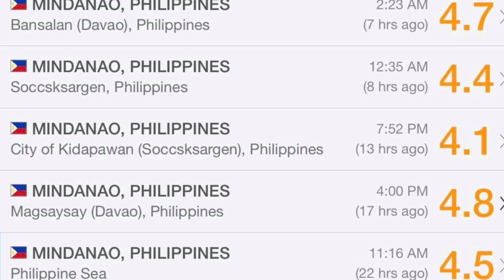VERY STRONG & POWERFUL EARTHQUAKES DESTROYS DAVAO AND COTABATO | Philippine Earthquakes M 6.4.6.8.9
CREDITS: RAPPLER

EARTHQUAKE. A magnitude 6.6 earthquake detroyed this structure and other infrastructure in Tulunan, Cotabaot, and other parts of Mindanao on October 29, 2019. A strong magnitude 6.5 aftershock hit the same area two days later. Photos courtesy of the Tulunan Municipal disaster risk reduction and management office

MANILA, Philippines (7th UPDATE) – A magnitude 6.5 earthquake rocked Central and Eastern Mindanao on Thursday, October 31, just two days after a strong tremor killed several people and hurt hundreds of others in the region.

The Philippine Institute of Volcanology and Seismology (Phivolcs) said in a bulletin that the tremor, which was tectonic in origin at a depth of 2 kilometers, struck Tulunan, Cotabato, at 9:15 am on Thursday. (WATCH: Rappler Talk: Earthquakes and hazards in the Philippines)

The earthquake happened just two days after a magnitude 6.6 tremor struck the same area.

It was felt in the following areas:

Intensity VII - Tulunan, Cotabato; Kidapawan City; Bansalan, Davao del Sur
Intensity VI - Matanao, Davao del Sur
Instrumental Intensities:

Intensity VII - Kidapawan City
Intensity V- Malungon, Sarangani
Intensity IV- Kiamba and Alabel,Sarangani; Tupi, South Cotabato; Koronadal City; General Santos City
Intensity III - Gingoog City; Cagayan de Oro City
While the earthquake struck just two days after a stronger magnitude 6.6 tremor rocked the same area, Phivolcs Science Research Specialist Erlinton Olavere said in an interview on CNN that it could not be considered an aftershock because they have nearly the same magnitude.

Other Stories

LOOK: Davao City condo damaged by strong earthquake
At least 9 people, including a Korean resident, are injured at Ecoland 4000 in Davao City

Davao del Sur residents traumatized by earthquakes, aftershocks
'I don't feel safe in my house anymore,' says Lala Enamoria of Magsaysay town, a sentiment shared by many others traumatized by the strong earthquakes and continuous aftershocks in parts of Mindanao

FAST FACTS: The destructive earthquakes that hit Mindanao
Since the 1900s, Mindanao has been hit by at least 35 earthquakes. Here are the 3 earthquakes classified by Phivolcs as ‘destructive.’

Phivolcs said damage to infrastructure and property were expected in areas affected by the quake, which were still reeling from the effects of two strong earthquakes this month – a magnitude 6.3 tremor on October 16, and another on October 29.

The October 29 earthquake killed at least 8 people, based on the latest official report of the National Disaster Risk Reduction and Management Office (NDRRMC).

President Rodrigo Duterte was in his hometown of Davao City when the shaking began, but his spokesman said he was unharmed.

Frightened residents ran to safety as the strong shaking hit just as businesses and classes opened for the day.

"Everyone rushed outside," said Reuel Limbungan, mayor of the Tulunan town, which was once again near the epicenter. "It was as strong as the previous one."

The latest tremor caused the covered court of the Father Tulio Favali Municipal Hospital to collapse.

Hospital chief Dr Lilian Roldan they have 14 patients taking shelter in the open ground hallways.

Gonzalo Cadiena, a hospital administrative officer, said that the annex building with a 10-bed capacity had been abandoned after the second earthquake on October 29.

Meanwhile, the flow of traffic between Davao City and Cotabato City had been halted after the DPWH shut down the Bulatukan Bridge in Makilala, Cotabato due to cracks.

The Armed Forces of the Philippines' Eastern Mindanao Command (Eastmincom) has raised its alert status for disaster response, said Eastmincom Commander Lieutenant General Felimon T. Santos Jr.

While the military focuses on disaster response in the region, Santos said the military will also remain "vigilant to ensure that terrorists will not take advantage of the situation." – With reports from Bobby Lagsa, Agence France-Presse/Rappler.com

READ related stories:

Davao del Sur residents traumatized by earthquakes, aftershock
Village chief killed by falling debris in Cotabato
LOOK: Buildings destroyed by magnitude 6.5 quake that struck parts of Mindanao
Tulunan officials seek help for earthquake victims